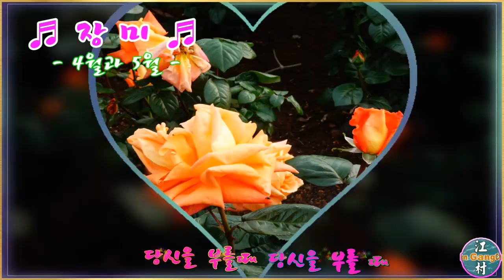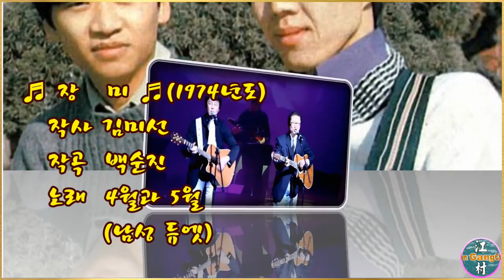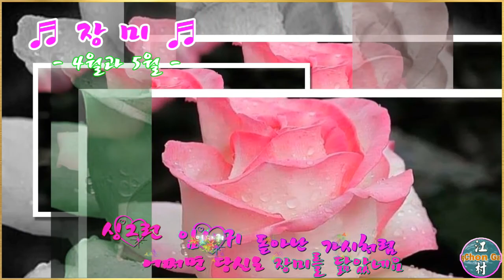♬장미 - 4월과 5월♬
가수 4월과 5월(백순진&김태풍)의 “장미” 노래 가사에 효과를 삽입한 영상.